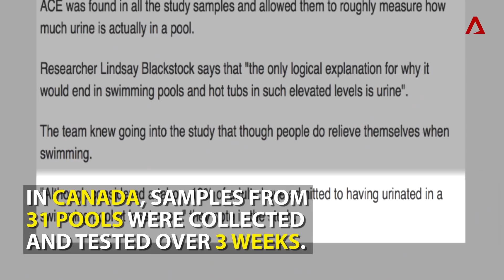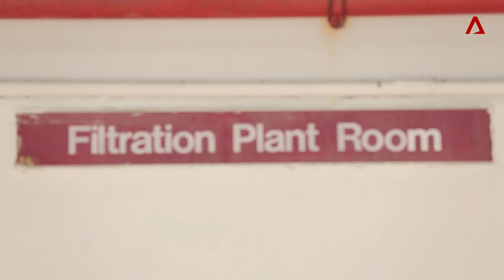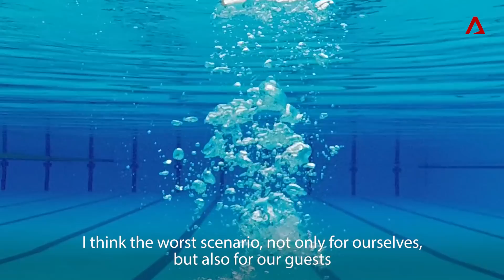Pee in Our Public Swimming Pools | Why It Matters | CNA Insider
How clean are our public swimming pools? Why It Matters tests the water from 10 pools for ammonia, which is found in urine.